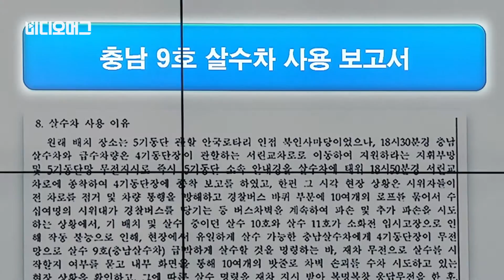[VIDEOMUG] 경찰의 살수 보고서는 거짓?…백남기 청문회 "처음부터 직사 살수" / SBS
12일 열린 국회 안전행정위원회의 '백남기 농민 청문회'에서 "충남 9호 차 살수 보고서"와 함께 충남 9호 차의 살수 모습이 담긴 CCTV영상이 공개됐습니다. 국회와 언론에 배포됐던 보고서엔 백남기 농민이 쓰러지기 전 경찰이 경고살수와 곡사살수를 한 것으로 명시되어 있는데요, 청문회를 통해 보고된 것과 달리 처음부터 직사살수가 이뤄졌다는 주장이 나왔습니다